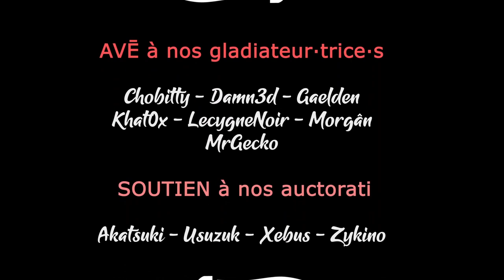S01EP19 - Wartales Coop - Combattre la fatigue [FR][LecygneNoir]